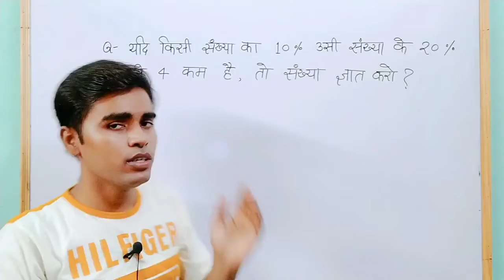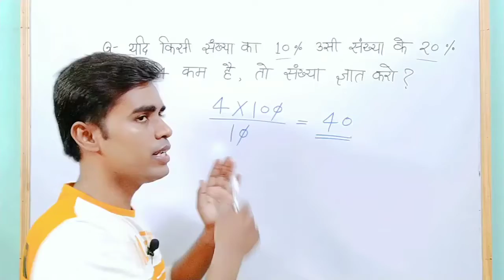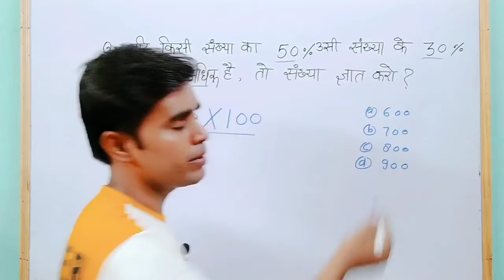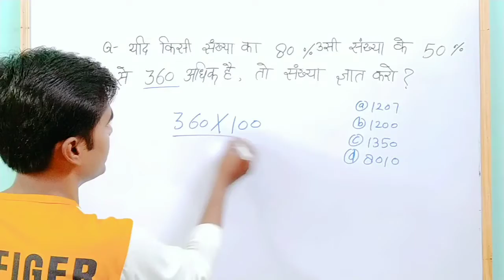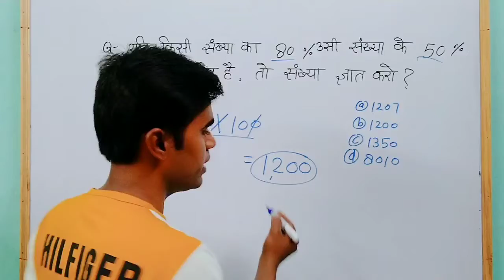Maths For Exams | SSC, Railway, Lekhpal | Maths Tricks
Percentage, % , prtishat

यहां पर आपको गणित की ट्रिक्स बताएं जाएंगे जिससे आप अपने किसी भी एग्जाम में बहुत ही कम समय में मैथ के सवालों को सॉल्व कर पाएंगे और आप अधिक से अधिक अंक प्राप्त कर पाएंगे यूपीटेट मैथ गणित सीटेट गणित एसएससी सीजीएल गणित सभी परीक्षाओं के लिए आपको यहां पर मैथ के क्वेश्चन आंसर बताए जाएंगे साथ ही

SSC
SSC CGL,
NTPC,
NTPC RAILWAY, RAILWAY,
UP LEKHPAL, LEKHPAL, SARAKARI JOBS, GOVERNMENT JOB,
JOBS, UPTET, RTET,
CTET,
SUPER TET